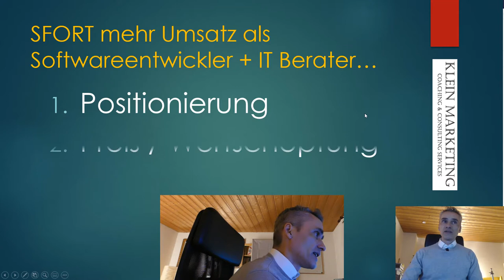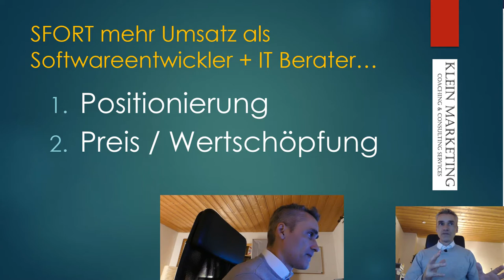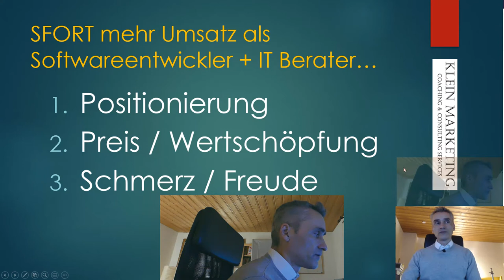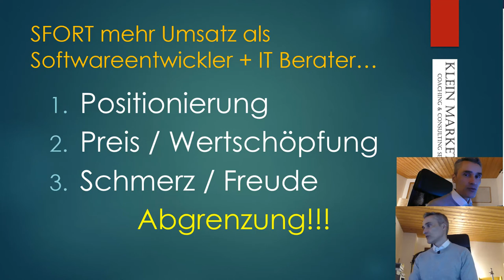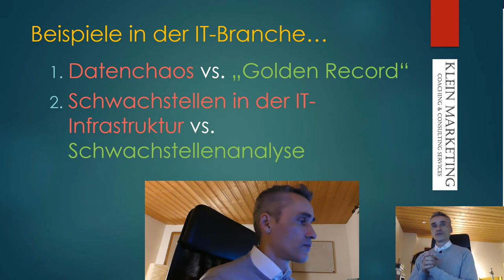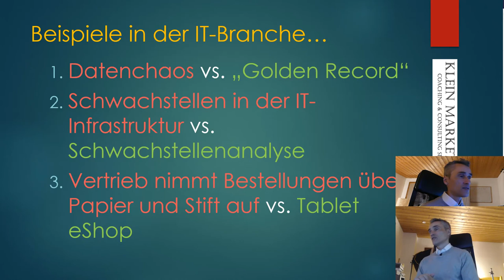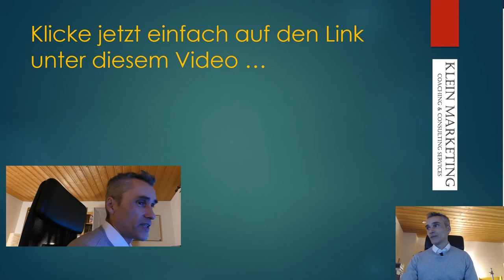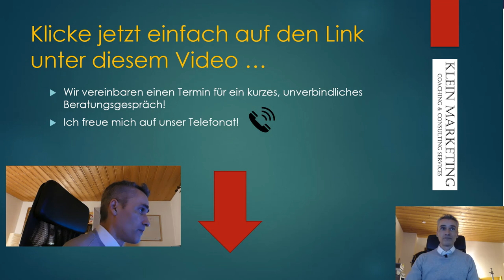Achtung! Pflichtübung im B2B Vertrieb: Positionierung! Finde Deinen USP als IT-Berater, ERP, CRM MDM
SOFORT mehr Umsatz als Berater und/oder Softwareentwickler. So findest DU Deinen USP als IT Berater, Entwickler und Experte.  Mehr im Video.. 🧑‍🎓

 Einfach Eintragen! – Wir vereinbaren einen Termin für ein kurzes, unverbindliches Beratungsgespräch, entweder am Telefon damit wir auch Ihnen ein individuelles

Im Thomas Klein Elite Training der Klein Marketing Akademie lernst du ein paar aus der täglichen Praxis erprobte Methoden und Vertriebsstrategien (auch ein paar Tipps und Tricks) für eine langfristig erfolgreiche Neukundenakquise.

 Happy Hunting!